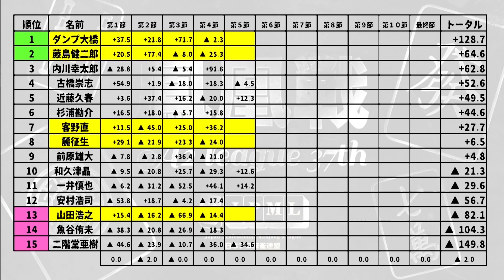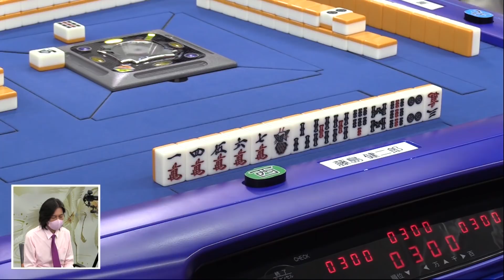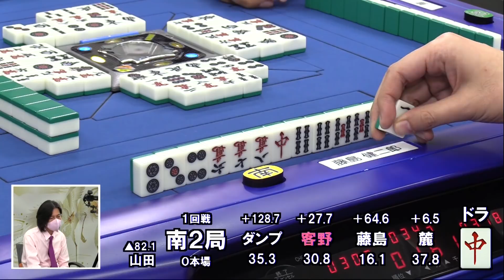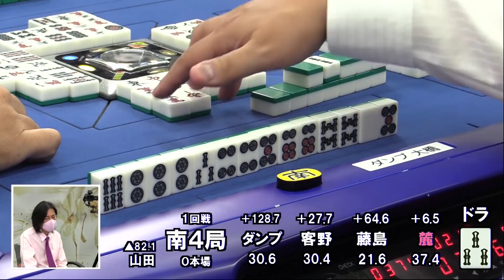【麻雀】第37期鳳凰位戦A2リーグ第５節Ｂ卓１回戦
ダンプ大橋vs客野直vs藤島健二郎vs麓征生